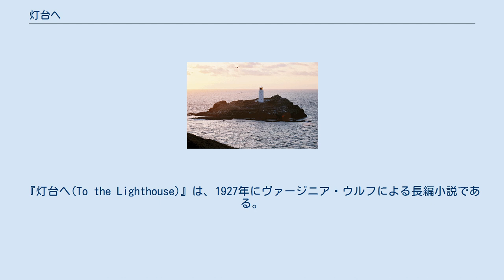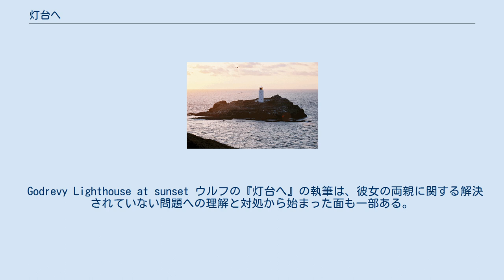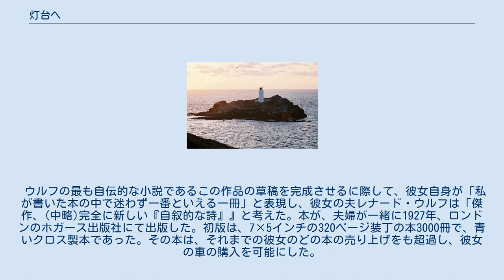灯台へ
ヴァージニア・ウルフ
『灯台へ(To the Lighthouse)』は、1927年にヴァージニア・ウルフによる長編小説である。
この作品は、ラムゼー一家と、彼らが1910年から1920年までの間訪問した、スコットランドにあるスカイ島での出来事を中心に展開される。
 マルセル・プルーストやジェームズ・ジョイスらのように現代小説作家の伝統を継承、発展しており、『灯台へ』の物語の筋は、その哲学的内観に比べあまり重要ではない。
意識の流れの文学的技法を代表する例として引用される。
この小説は短い対話部分を持つが、ほとんどアクションがない。
すなわち、ほとんどが思考と考察によって占められている。
子ども時代の感情を呼び起こし、大人の人間関係を露わにする小説である。
この本の沢山ある比喩やテーマは、消失、主観性、そして感性に関する問題である。
 1998年、ランダムハウス・モダンライブラリーは『灯台へ』を、20世紀最高の小説ベスト100のリストの15番目に登録した。
2005年には、雑誌タイムにおいて、1923年から今に至るまでの、英語小説ベスト100に選出されている。
 この小説は、ヘブリディーズ諸島のスカイ島にあるラムジーの夏の別荘を舞台にする。
この章は、ラムジー夫人が息子のジェームズに、明日こそは灯台にいけるはずと約束したことから始まる。
彼女の言葉はしかし、夫ラムジーが確信をもって言った、明日は天気が悪くなるという言葉によって反対される。
彼の意見は、ラムジー夫妻間、ラムジー氏とジェームズ間に、一種の緊張を生みだした。
この出来事は、章全体のいろいろな場面、特にラムジー夫妻間の関係に関わる部分に大きな影響を与えることになる。
 ラムジーと彼の8人の子供は、たくさんの友達、同僚とその別荘で顔を合わせた。
そのうちの一人であるリリー＝ブリスコーは、ラムジー夫人とジェームズの肖像画を描こうと試みる、若く、頼りない画家として小説に登場する。
彼女は、この小説を通じて疑いを持つようになる。
主にチャールズ＝タンスリー(客の一人であり、女性は絵描きも執筆もできないと考える人)に接して芽生えた疑いだ。
タンスリー自身は、哲学の教授であるラムジー氏と、彼の書いた論文のファンである。
 この章は盛大な晩餐パーティによって締められる。
客として訪れた詩人、オーガスタス・カーマイケルが二杯目のスープを頼んだとき、ラムジー氏はあと少しで彼にかみつくところだった。
ラムジー夫人も、自身が約束して連れてきた知人である、ポール・ライリーとミンタ・ドイルの二人が、ミンタが祖母のブローチをビーチでなくしたことが原因でパーティに遅れたことで、不機嫌であった。
 第二章は、時の流れ、不在、死について読者に示唆する。
10年が経ち、4年間の第一次世界大戦が始まり、そして過ぎ去った。
ラムジー夫人はこの世を去り、彼女の子供のうちの二人もまた、プルーは死産で、アンドリューは戦争でそれぞれ亡くなった。
ラムジー氏は、研究する哲学の広大さが彼にもたらした恐怖と苦悩、それらによって起きる発作の発症中に、彼を励まし、慰めてくれた妻をも失ったことで、あてどなく取り残されてしまった。
 『灯台へ』の最終章では、生き残ったラムジー一家と何人かの客達が、第一章で皆が集まった時点から10年後に、夏の別荘に再度集まった。
ラムジー氏はついに娘のカム（カミラ）と息子のジェームズ（他のラムジー氏の子供達の存在は、最終章では言及されていない。）を灯台につれて行くことを、10年越しに計画する。
灯台への訪問は、子供達が準備をしていなかったため実現しないようにも思われたが、最終的には決行された。
その訪問中、子供達は、彼らを無理矢理連れてきた父へ反発し、沈黙していた。
しかし、ジェームズがボートをうまく操作すると、父からは彼が予測したような厳しい言葉でなく、逆に賞賛の言葉をもらった。
このことで、珍しく父と息子の間に共感の気持ちが生まれ、娘、カムの父に対する態度も、怒りから最終的に敬愛へと変わった。
 彼らには、漕ぎ手のマカリスターとその息子が同行した。
その息子は旅中に魚を捕まえた。
彼は、捕まえた魚から釣り餌のための肉塊を切り取り、傷ついた魚を海に帰した。
 彼らが灯台へ漕ぎ進んでいく中、リリーはついに、小説の最初の頃から心に留めていた肖像画を完成させようと試みた。
彼女は、ラムジー夫妻に関する彼女の記憶をもう一度思い出し、10年前の様々な印象を加味することで、ラムジー...